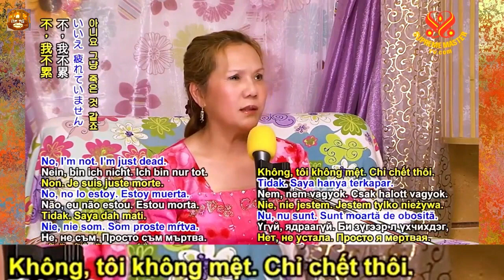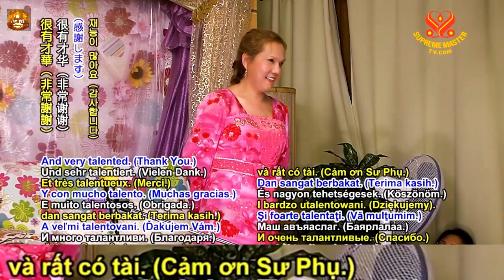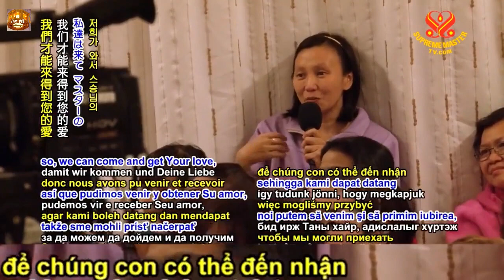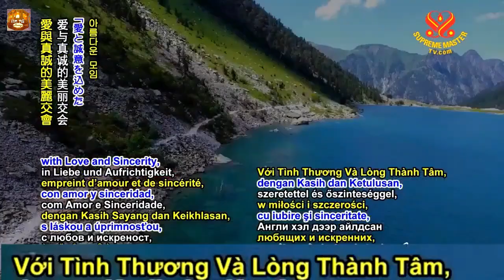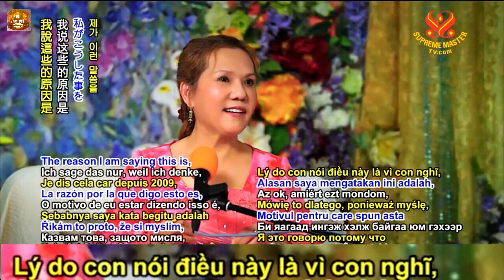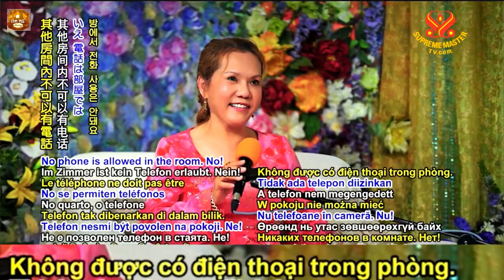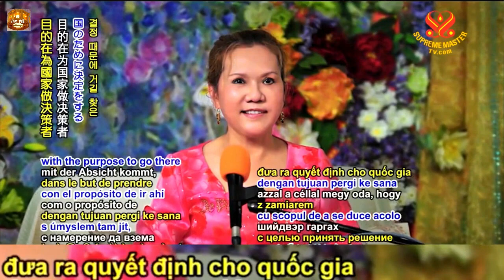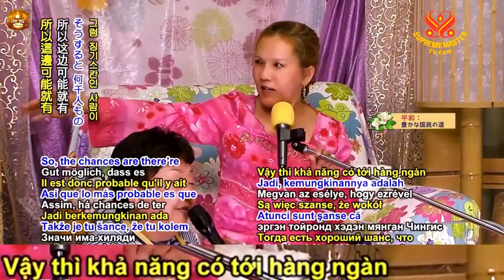Buổi Họp Mặt Ý Nghĩa Với Tình Thương Và Lòng Thành Tâm, TRỌN BỘ PHỤ ĐỀ - Thanh Hải Vô Thượng Sư